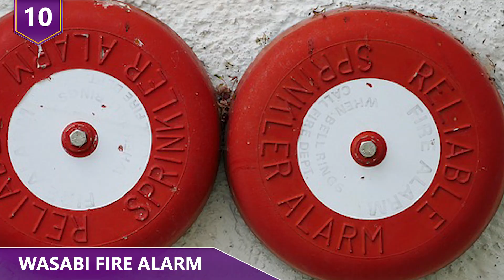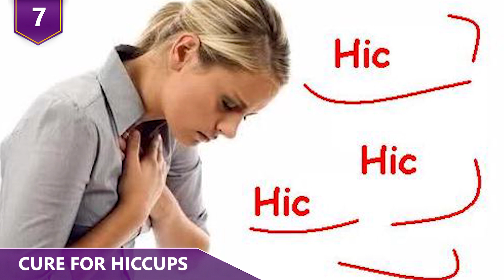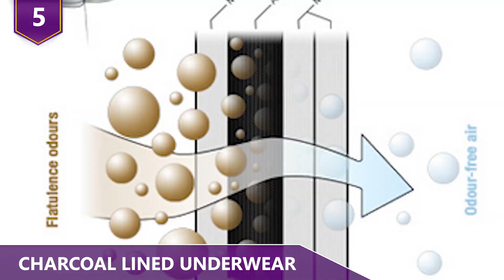The Craziest Ideas that MAY Just Actually WORK!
What are some crazy ideas out there that may just work?!  Did you guys ever think that putting caffeine in your EYES could actually have a health benefit?  Or what about the fact that researchers found that cows that were given a name produced more milk? Find out more about these interesting findings and other crazy discoveries in this video!

Here are 10 crazy ideas that just may be worth your time!

10 - Wasabi fire alarm
A Japanese company has developed a fire alarm that alerts people with impaired hearing by emitting the strong smell of wasabi. And if you don’t have bad hearing, if you really think about it, what would get people out of a building faster, loud noise or wasabi up their nose?!  The alarm was developed by a fire extinguisher company, Air Water Safety Services, in response to the rapidly aging and increasing frailty of Japan's population. Japanese horseradish contains allyl isothiocyanate – the same chemical compound that gives mustard its bite. Tests have shown that all of the hearing-impaired people exposed to the odor of wasabi woke up within two-and-a-half minutes.The company tried peppermint, lavender and other different smells, but none of them worked quite like wasabi being sprayed into a room. Further tests were done to determine the appropriate amount of odor to release without causing people's eyes to water – but that side effect is pretty minor compared to the fact that this fire alarm can actually save lives by getting people up and out of the building!  Have any of you ever snorted wasabi?!  How much money would it take for you guys to do a line in the nose?!  And do me a favor would you please…...hit this little thumbs up button right here!

9 - Tooth in the eye
Back in 2009, a blind man was able to see his wife for first time after having a TOOTH implanted into his eye! I’m still trying to make sense of what I just said right now. The guy was left blind for a decade after an accident at work. But a remarkable operation, which implanted a part of his tooth in his eye, brought back his eyesight. The process requires a living tooth as an implant because doctors suggested that there was a chance the eye would reject a plastic equivalent. So a canine, which was the best option because of its shape and size, was taken out of his mouth. This uncommon procedure used a segment of tooth as a holder for a new lens grafted from his skin. During the operation, a small section of a patient's tooth is removed, reshaped, and chiseled through to grip the man-made lens which is then placed in its core. A patch of skin is then taken from the inside of the man’s cheek and placed in the eye for two months, where it gradually acquires its own blood supply. The tooth segment is finally transplanted into the eye socket. The flap of grafted skin is then partially lifted from the eye and placed over its new sturdy base. Finally, surgeons cut a hole in the grafted cornea to let light through! What a time to be alive because this procedure just sounds so insane! The eight-hour operation, pioneered by surgeon Christopher Liu, was specially designed to help patients who have corneal blindness but aren’t suitable for traditional corneal transplants.

8 - Roller Coaster Relief
I’m sure that most of us have ridden roller coasters, and you may actually be a roller coaster lover.  But did you know that riding roller coasters actually has a great health benefit?  While riding a roller coaster is supposed to take your breath away, Dutch psychologists have found that it can do just the opposite for asthma sufferers! They took 25 women who suffered severe asthma on a series of roller coaster rides and discovered that the euphoric thrill experienced subsequently reduced their shortness of breath commonly associated with asthma. The short-term burst of extreme physical stress appears to relax asthmatics’ airways, improving symptoms. The sheer thrill of the ride may help, too. Adrenaline is often used as a therapeutic drug for severe asthmatics: it sets off a reaction that relaxes the muscles in the lungs’ bronchial tubes, helping sufferers to breathe more easily.